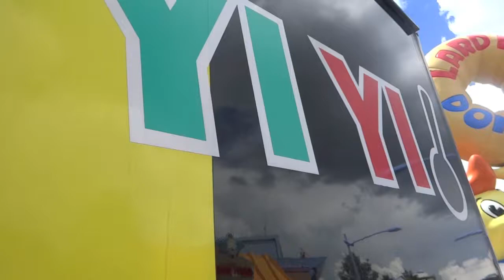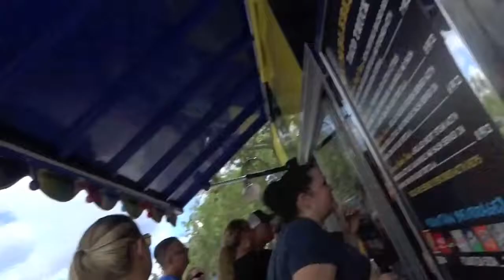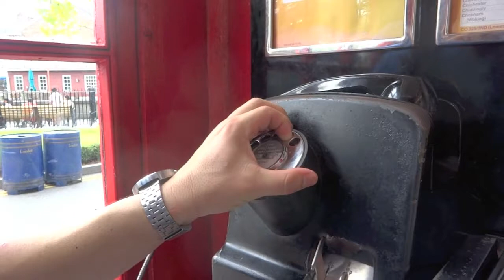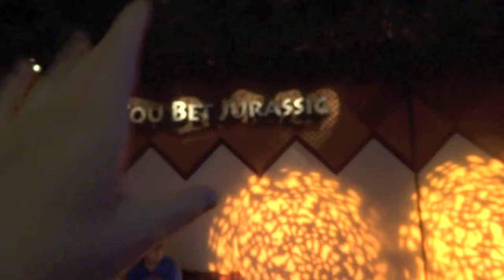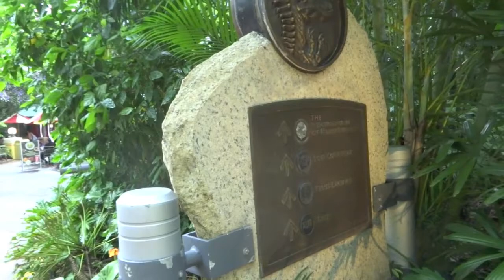RAPTOR ATTACKS CAMERA AND A WAND CHOSE ME AT OLLIVANDERS IN DIAGIN ALLEY!!! (vlog)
Go like my fanpage!

Check me out on instagram! @ohheyyyjessie
Also check out Jeremiah!! @jfitzjurls